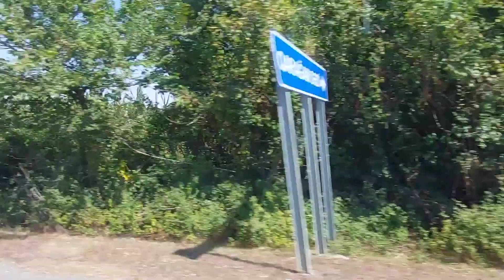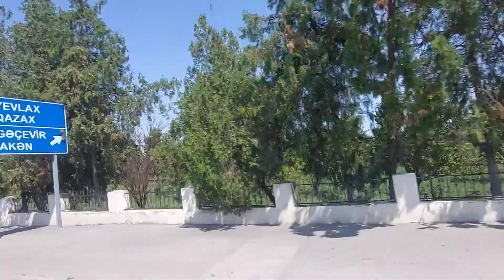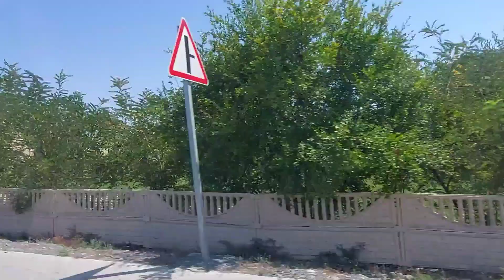Göyçay şəhəri / путешествие по Азербайджану